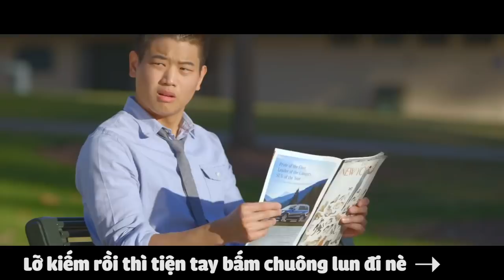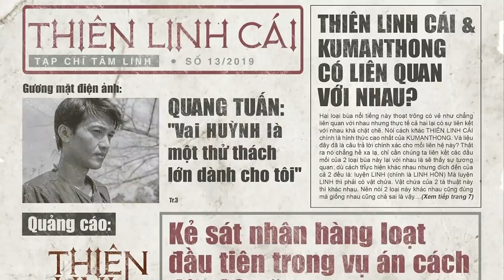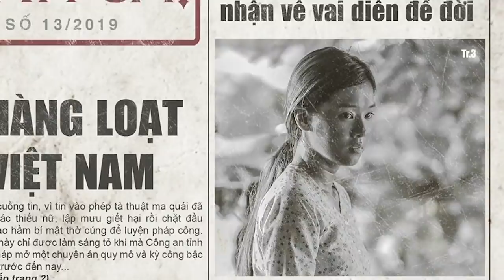THẤT SƠN TÂM LINH | Review by Trailer Ngáo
BỘ PHIM KINH DỊ ĐƯỢC MONG CHỜ NHẤT NĂM
Dựa trên câu chuyện có thật gây chấn động tại Việt Nam về kẻ sát nhân hàng loạt đầu tiên.

Thất Sơn Tâm Linh là dự án do YEAH1CMG và GALAXY M&E sản xuất và được phát hành tại Việt Nam bởi GALAXY STUDIO. Chính thức khởi chiếu từ ngày 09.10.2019 trên toàn quốc.